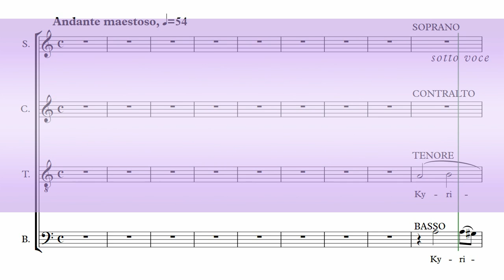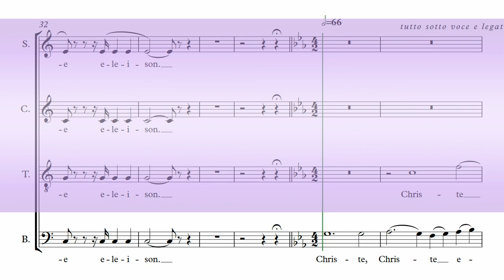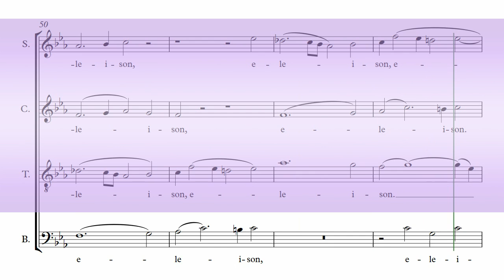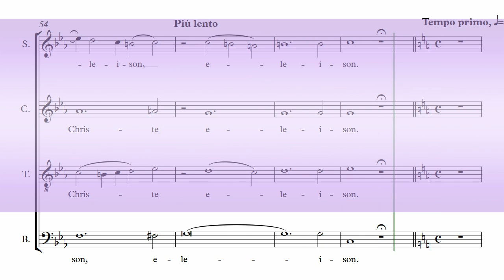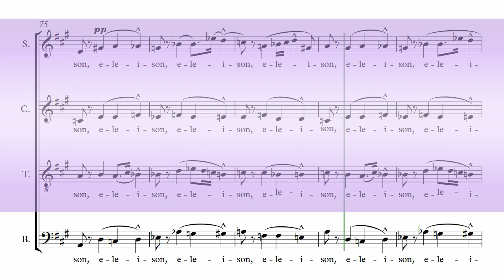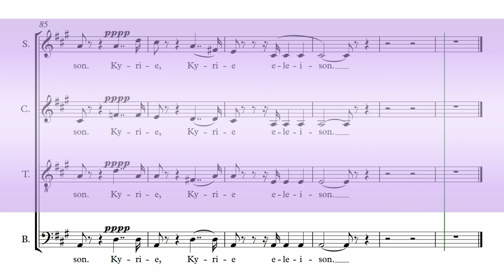Rossini's Petite Messe Solennelle Part 1 - Kyrie - 1st Bass Chorus Rehearsal Aid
1st Bass Chorus Rehearsal Aid
For Rossini's Petite Messe Solennelle Part 1 - Kyrie

CHORD PERFECT "MASTERCLASS" CHORUS REHEARSAL AIDS:
Enhanced features include: